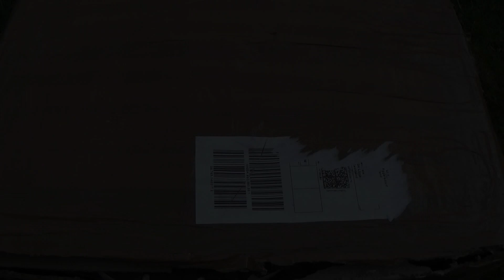Shredder vs. Sneakerkonvolut 014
A big fan sent us his old running shoes with the request to destroy them in the shredder. We were happy to do that, of course. In no time the sneakers were processed into small snippets.

Write to us if you also want to sacrifice your gym shoes. (Please plan a waiting time!)